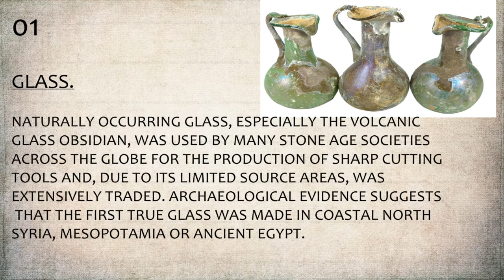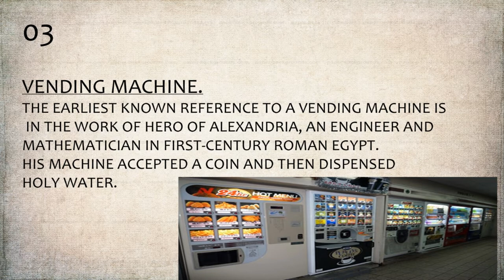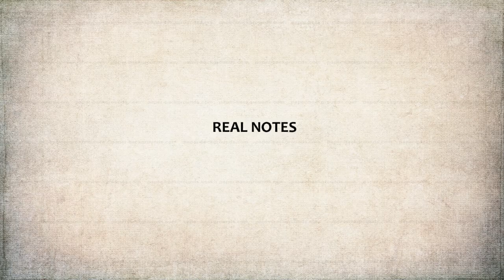5 Egyptian innovations you might not have known.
5 Egyptian innovations  you might not have known.